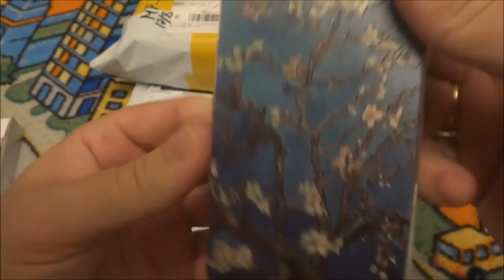Силиконовый бампер с 3Д рисунком для Lenovo Vibe shot Z90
Силиконовый бампер с рельефным рисунком на Lenovi Vibe shot много разных рисунков. Сидит на телефоне великолепно. Стоит очень недорого.

Радостно сообщаю об создании группы в ВК будут публиковаться реальные фото товаров с интернет магазинов. Ваши хвасты приветствуются и будут поощряться. В данный момент уже есть первый розыгрыш хорошего приза подробности

В обзоре участвовал товар с AliExpress но не забывайте и о других хороших магазинах как

хештеги видео